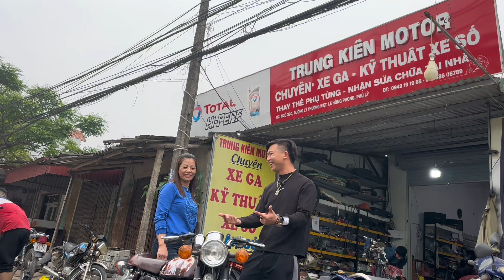Chốt sấp đôi chị Gái 1 win honda 1 yamaha singer Hai thì làn khói trắng thanks bà chị tin tưởng